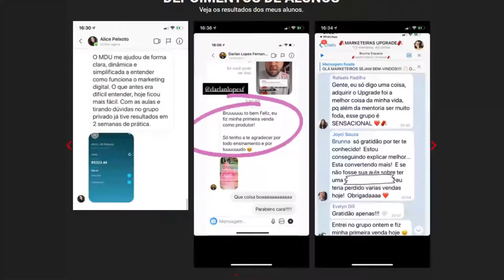DIFERENÇA SOCIAL NO BRASIL (FELIPE CASTANHARI E IBERÊ THENÓRIO) [CORTES PODCAST]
FELIPE CASTANHARI E IBERÊ THENÓRIO - Flow Podcast #412